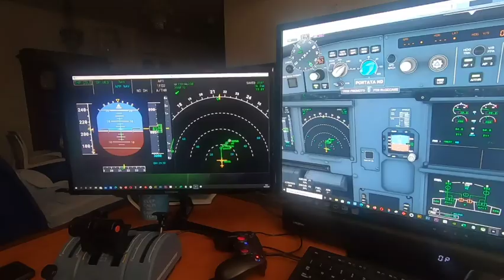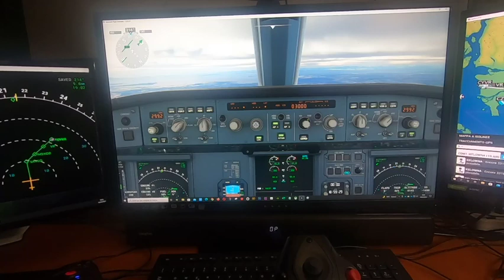Microsoft Flight Simulator 2020 - Home Cockipt